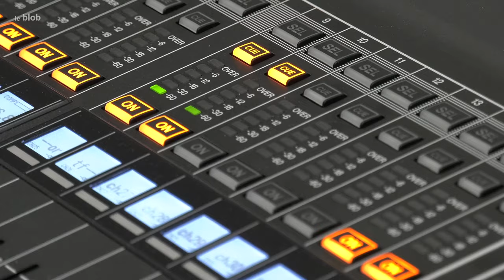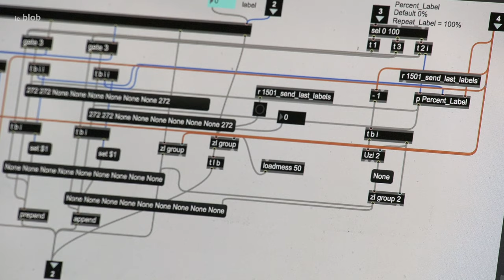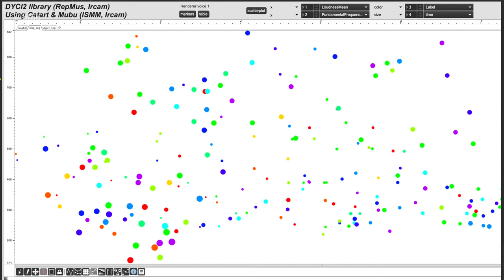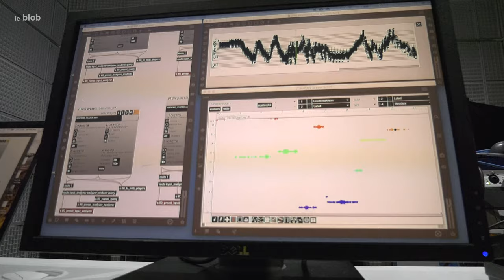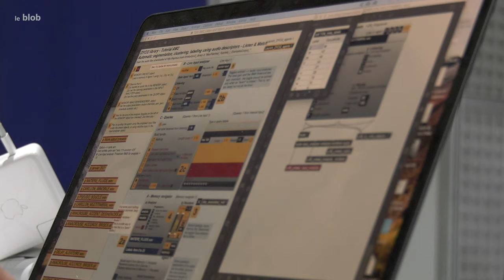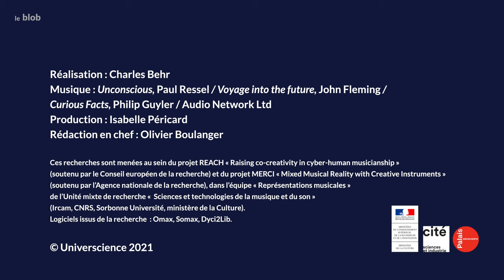Un improvisateur virtuel au service de la création musicale | Reportage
Une machine peut-elle co-créer des œuvres musicales avec un humain ? C’est le thème des recherches menées par l’équipe de Gérard Assayag (Ircam/STMS). Harmonie, timbre, rythme : des algorithmes s’imprègnent d’un style donné pour improviser en direct avec des musiciens...